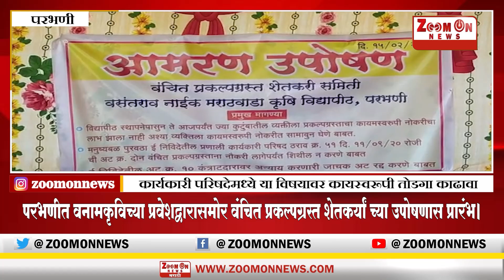परभणीत वनामकृविच्या प्रवेशद्वारासमोर वंचित प्रकल्पग्रस्त शेतकर्यांकच्या उपोषणास प्रारंभ।